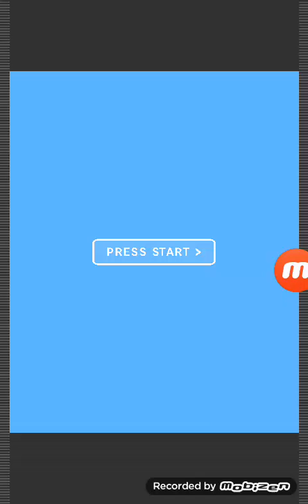Playing "Hidden Game by Mom" by DILNAV...